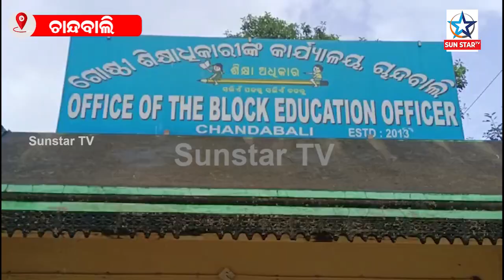ଷଷ୍ଠ ଦିନରେ ପହଁଚିଲା ପ୍ରାଥମିକ ଶିକ୍ଷକ ସଙ୍ଘ ର ଧାରଣା